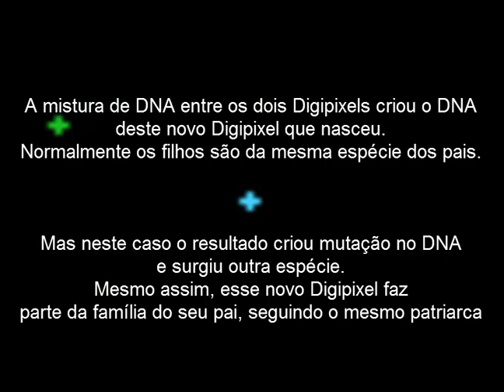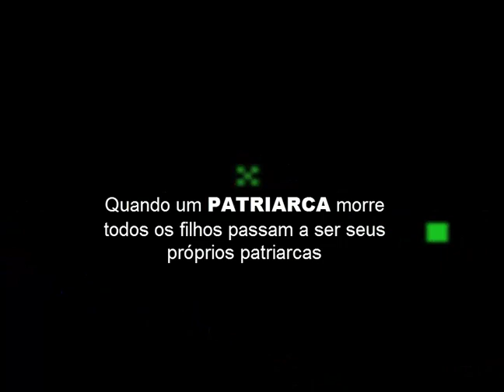DigiPixel comportamentos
Neste vídeo explico melhor como funciona o programa Digipixel